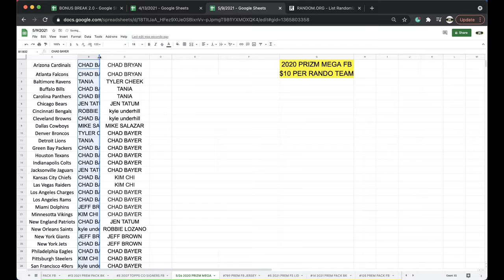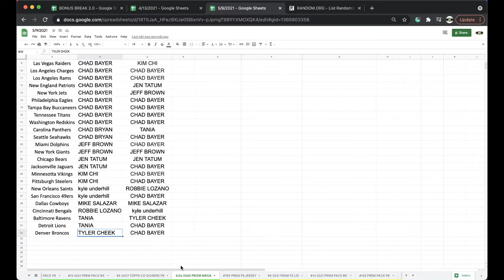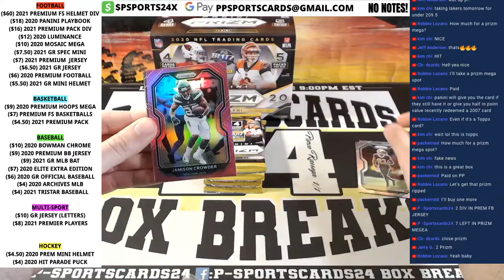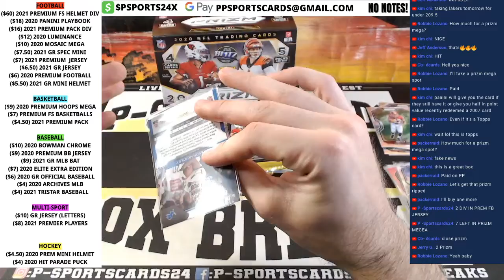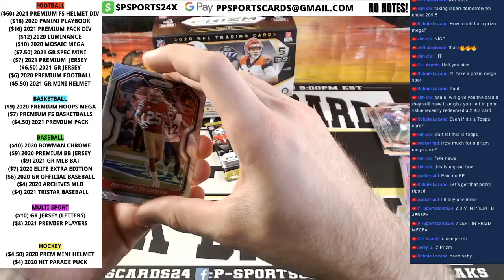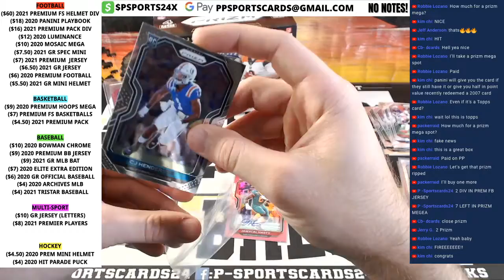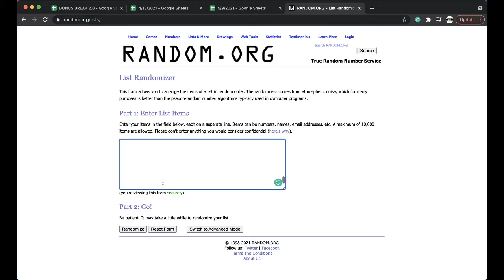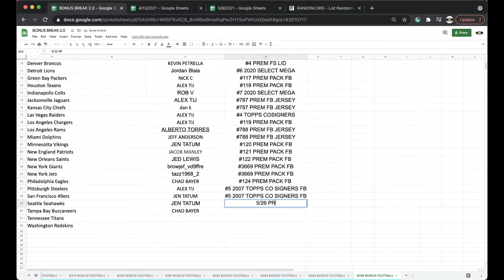BREAK 5/26 | 2020 PANINI PRIZM NFL FOOTBALL CARDS LIVE MEGA BOX BREAK